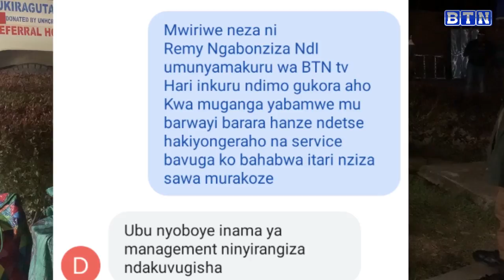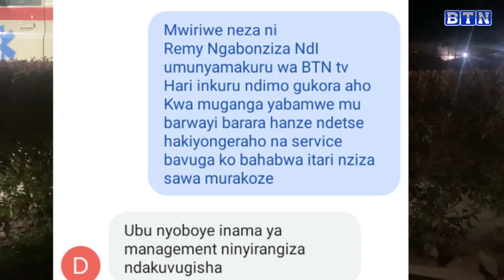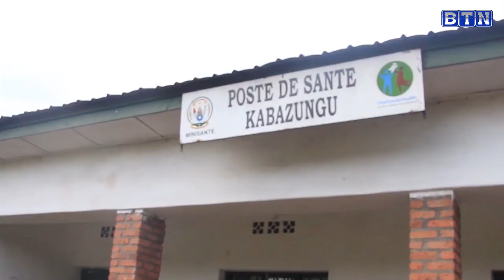Ababyeyi batwite barazwa hanze n'ibitaro bya Kibuye